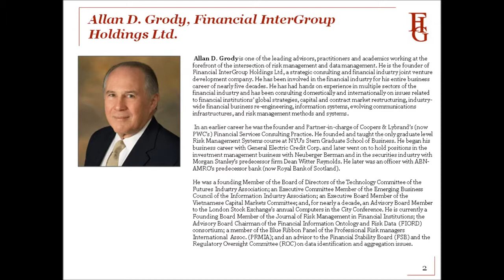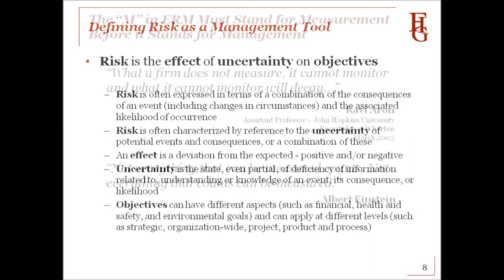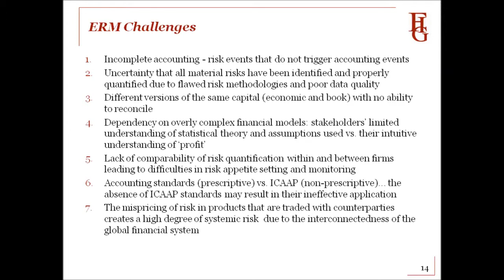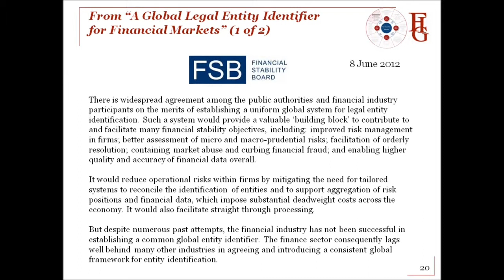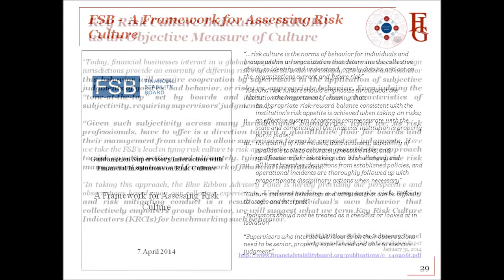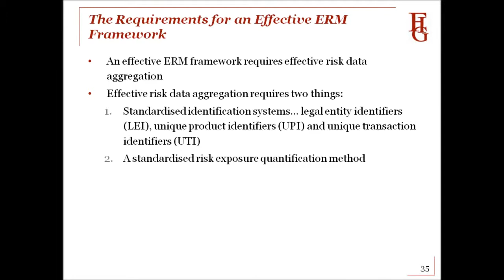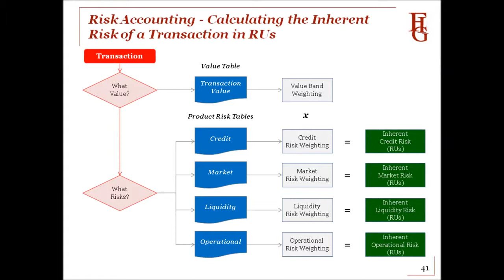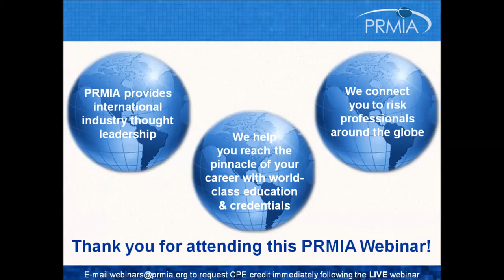PRMIA FIG ERM Webcast Sept 2014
Recording of a PRMIA webcast "Isn't It Time to Get Real on ERM?" presented by Financial InterGroup's Allan Grody and Peter Hughes